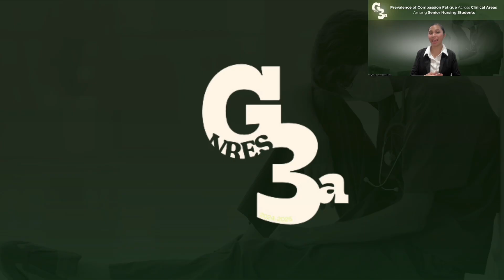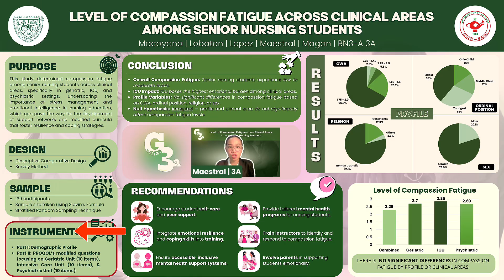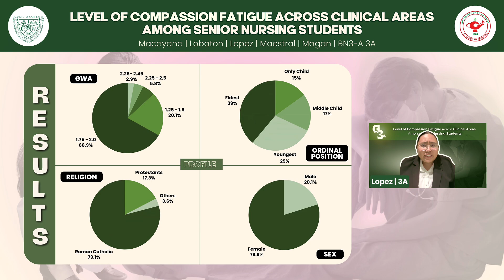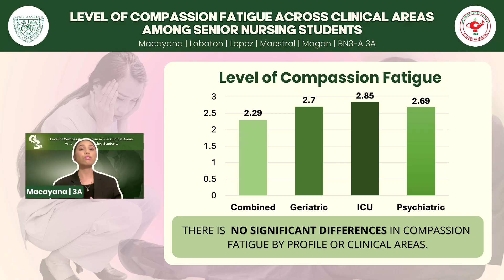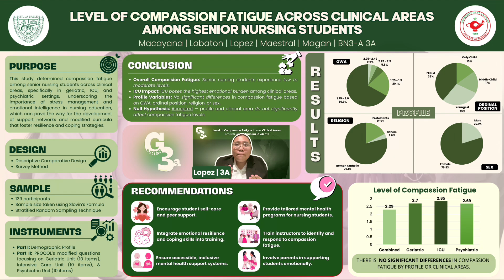USLS CON 5TH Student Research Colloquium Poster Entry #15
Prevalence of Compassion Fatigue Across Clinical Areas Among Senior Nursing Students

Authors:
Lobaton, Lawrence
Lopez, Rociasie
Macayana, Zeejiah
Maestral, Hannah
Magan, Anyah

Advisers:
Shiella M. Trajera, RN, MN, LPT, PhD
Leslie E. Young RN, MN, LPT, PhD